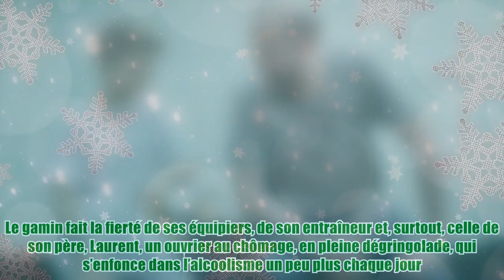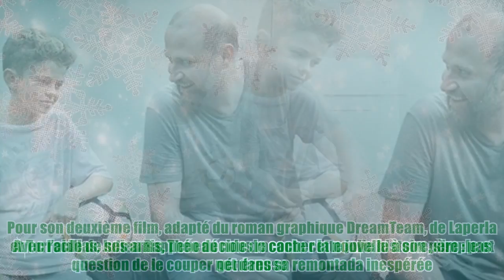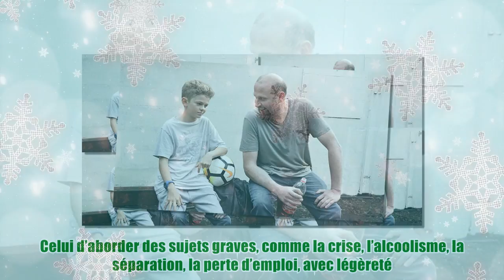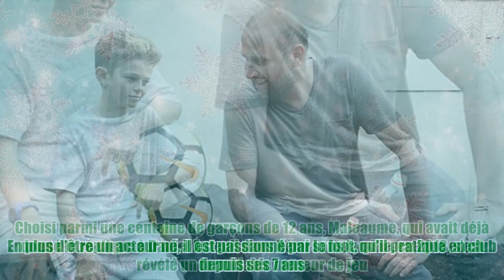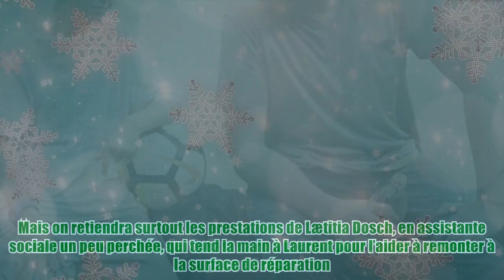Fourmi (France 2) - François Damiens : "J’avais très peur de jouer le mec alcoolisé"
Fourmi (France 2) - François Damiens : "J’avais très peur de jouer le mec alcoolisé" Comme Kirikou, Théo est petit, mais il est vaillant. Sur un terrain de foot, malgré son gabarit qui lui vaut le surnom affectueux de Fourmi, c’est un géant. Le gamin fait la fierté de ses équipiers, de son entraîneur et, surtout, celle de son père, Laurent, un ouvrier au chômage, en pleine dégringolade, qui s’enfonce dans l’alcoolisme un peu plus chaque jour. Alors, lorsqu’un recruteur du club anglais d’Arsenal est de passage, tout le monde imagine que Fourmi va lui taper dans l’oeil. Et cette perspective redonne l’envie de vivre à son père. Exit la bouteille. Manque de chance, malgré le talent de Théo, Arsenal ne le recrute pas : trop petit. Avec l’aide de ses amis, Théo décide de cacher la nouvelle à son père : pas question de le couper net dans sa remontada inespérée. Pour son deuxième film, adapté du roman graphique DreamTeam, de Laperla et Torrecillas, Julien Rappeneau nous raconte cette jolie